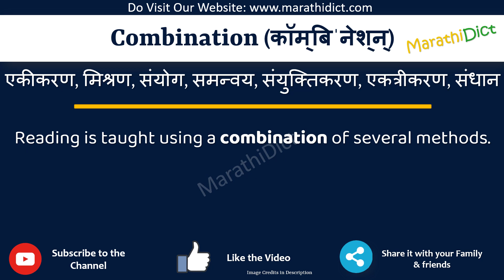Combination Meaning in Marathi | Combination म्हणजे काय | Combination in Marathi Dictionary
या व्हिडिओमध्ये तुम्हाला मराठीत Combination चा अर्थ समजेल आणि Combination चा उच्चारही शिकाल. याचा अर्थ तुम्ही Combination चा अर्थ जाणून घ्याल तसेच Combination कसे उच्चारता येईल, Combination म्हणण्याचा योग्य मार्ग कोणता आहे.

तर Combination शब्द फक्त एका मिनिटात शिका.

उदाहरणांसह Combination समजून घेऊ.